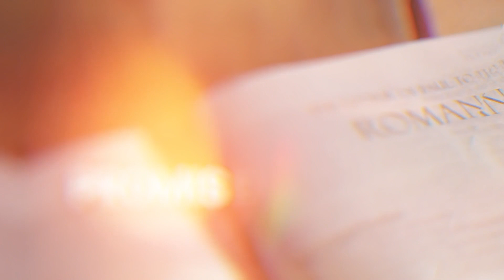“Turn Their Hearts” | Walking In The Light Study Hour - Lesson 9 Q4 2021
A Sabbath School panel discussion and insight by South Leeward Conference Elders. This video follows 2021 quarter 4, lesson 9 of the SDA adult quarterly. This quarter's book topic is "Present Truth in Deuteronomy” and this week's Sabbath School lesson is titled “Turn Their Hearts”. Join us every week at 7:00pm for a fresh and relevant study of the word of God.

Deut. 5:22–29; Deut. 4:25–31; Deut. 30:1–10; Matt. 3:1–8; Mark 1:15; Acts 2:37, 38.

Memory Text:  ‘But from there you will seek the Lord your God, and you will find Him if you seek Him with all your heart and with all your soul’ ” (Deuteronomy 4:29, NKJV).

(November 20–November 26)